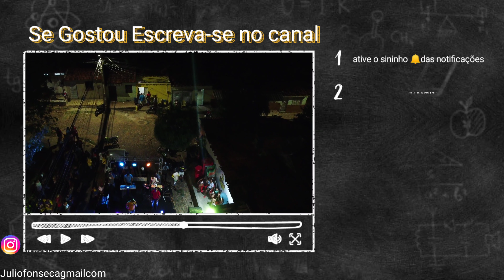Show Os Boyzin Da Pissadinha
Show os Boyzin da pissadinha  Pau Da Bandeira de são Pedro do bairro alto do rosário   em barbalha-ce